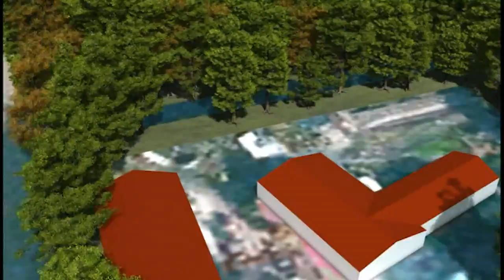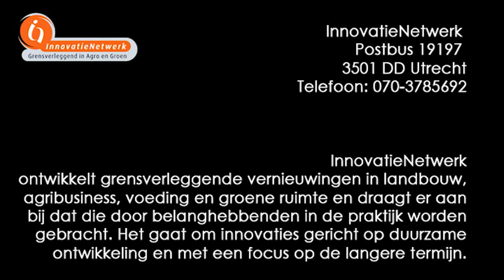Windmolens in het bos - een animatie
Deze film schetst de voordelen van het plaatsen van windmolens in bos- en natuurgebieden.